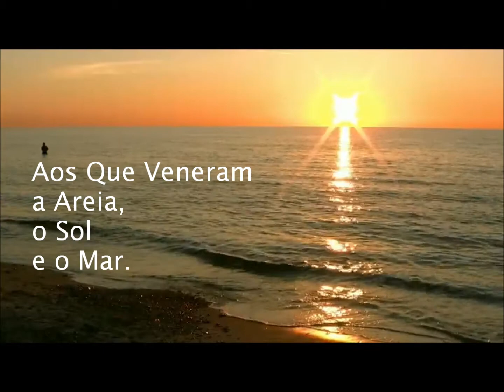Zeh Paitra - Pra Vc (Clipe 2011)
Música de Zeh Paitra, gravado ainda como demonstração.

A letra é inspirada em um episódio de insolação na praia, sofrido pela minha amiga Bruna. Sob um sol fortíssimo, desmaia e bate com o queixo na areia e leva alguns pontos no local ferido. (Ai)

Dedico a todos que adoram areia, sol e mar.

Imagens retiradas de alguns vídeos do próprio youtube, em especial Rio Grande do Sul, Florianópolis e Rio de Janeiro.

Música, arranjos e produção de Zeh Paitra, Contra-Baixo por Ton Silveira.